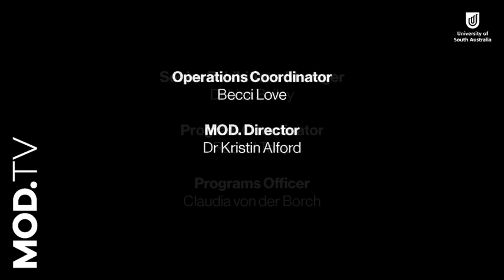MOD.TV: Digital Tech & Aboriginal Ed with Dr Paul Unsworth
MOD.TV features interviews with a range of experts and the opinions discussed do not necessarily represent the opinions of individual MOD. Staff.

Dr Paul Unsworth is appointed as a Mathematics & Science, Primary Education Lecturer situated in the School of Education at the University's Magill Campus, Eastern Adelaide, Australia.
His current teaching & course design responsibilities include Primary Science and Mathematics Education, and Digital Literacies courses for Undergraduates and Educational Leadership-Complexity Studies, at the Master's level.
More recently Paul has become involved with teaching and research activities based in the newly established Samsung SMART School whereby he is currently exploring the affordances that video annotation and virtual reality software provide when used in educational learning design.
Paul has a strong background in Aboriginal education having worked extensively across rural and remote communities in Australia. He was appointed as the NT Indigenous Education Portfolio Chair (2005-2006) and more recently appointed as a Chief Investigator & Project Manager of the $1.3 M National Excellence & Equity Indigenous Mathematics And STEM Education research project leading the completion of this project in 2018.
With qualified backgrounds in science, sociology, leadership & complexity studies and education, Paul has accumulated considerable expertise in the fields of project management, applied research, policy development, education and teacher training. He has been formally recognised by Chief Executive Officers as giving outstanding service in education to rural and remote communities. His entrepreneurial interests include the applied use of STEM-X education and digital technologies to develop projects that enhance regional engagement, community sustainability and productivity.
Paul speaks about digital technologies and applications in Aborginal Education.

Paul speaking at MOD.